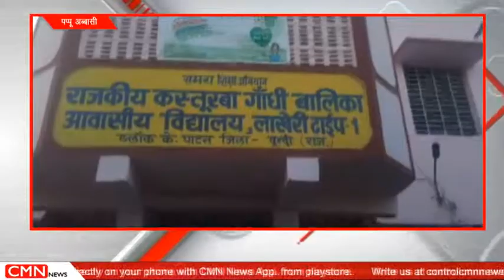लाखेरी-जिला कलेक्टर रुक्मणी रियार का लाखेरी दौरा